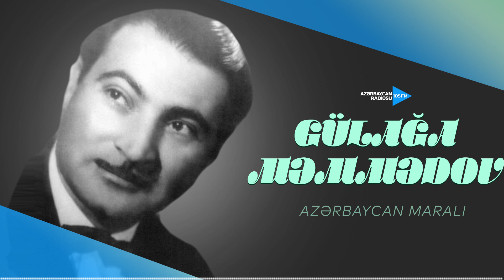Gülağa Məmmədov - Azərbaycan maralı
Mus, söz: xalq